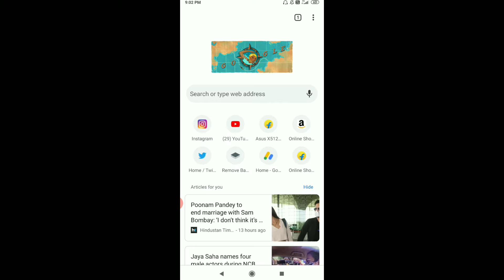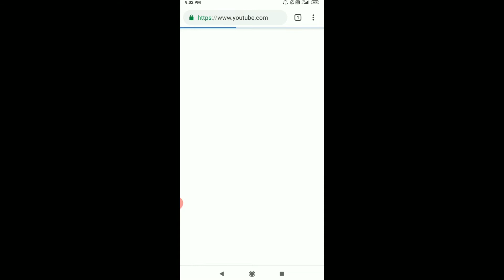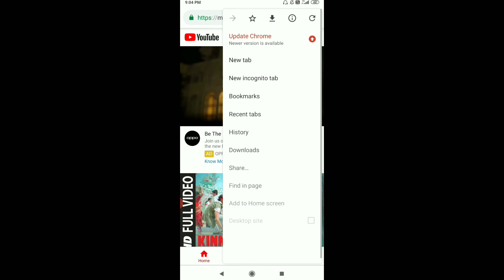How To Sign Out Youtube Account In Chrome || How to Signout Youtube Channel In Chrome 2020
In This Video I Tell You That How To Sign Out Youtube Channel in Chrome. Actually Many Youtubers Wants To Sign Out His Youtube Channel Or Youtube Account In Google Chrome Browser But He Will Unable To Sign Out His Youtube Account Or Channel. So In This Video I Tell You That How To Sign Out Youtube Channel In Chrome And Problems That Arises At That Time And Their Solutions.

Queries Solved-
1) How to sign out youtube account in chrome
2) How to logout youtube account in chrome
3) How to close youtube account in chrome
4) How to sign out youtube channel in chrome
5) How to logout youtube account in chrome
6) How to close youtube channel in chrome
7) How to close youtube channel in chrome browser
8) How to sign out youtube account
9) How to sign out youtube channel
10) How to signout
11) How to close youtube account
12) How to close youtube channel
13) Sign in youtube channel
14) Sign out youtube account
15) Sign out youtube